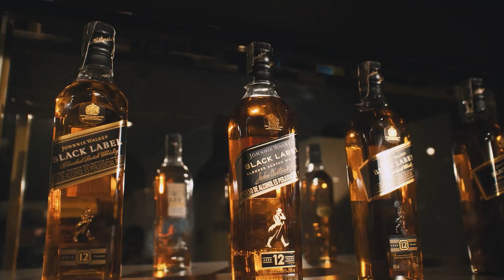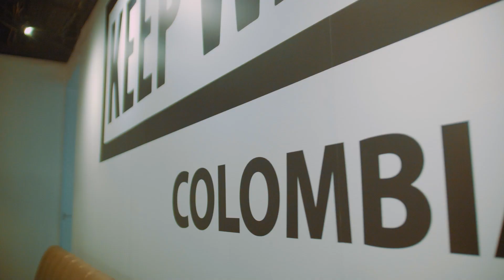¡Somos Diageo Colombia! | Capítulo 2: Diversidad e Inclusión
Somos la empresa más equitativa, diversa e inclusiva en Colombia y Latinoamérica*. ¡Soñamos con una Colombia sin discriminación, ni prejuicios, ni ataduras y trabajamos para tenerla!

Solo 18+. No compartir con menores de edad. DIAGEO te invita a celebrar con responsabilidad. El exceso de alcohol es perjudicial para la salud. Prohíbase el expendio de bebidas embriagantes a menores de edad.

*Ranking PAR 2022 de Aequales